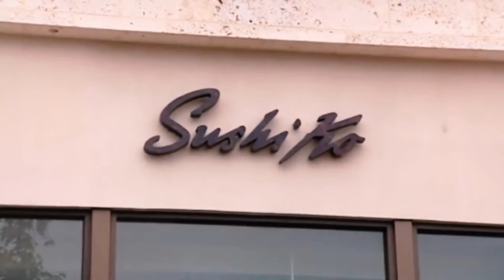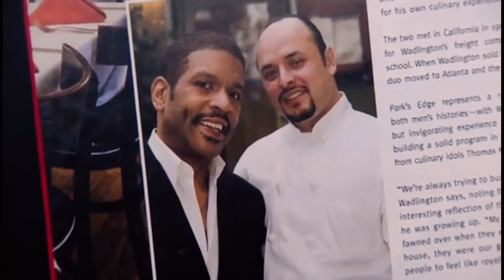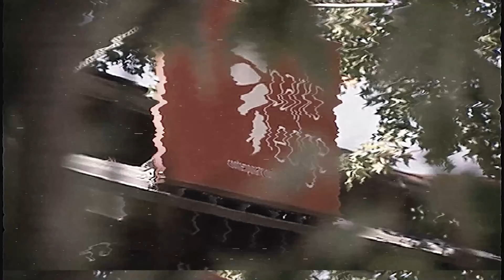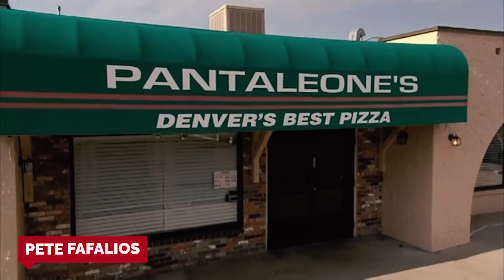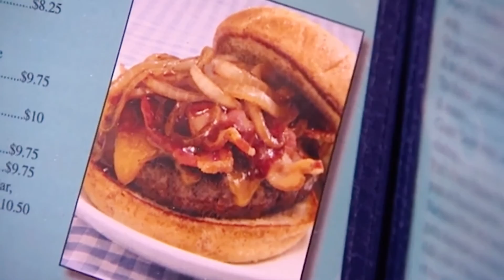The WEIRDEST Dishes on Kitchen Nightmares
In this video, we're taking a look at some of the weirdest dishes that Gordon Ramsay has had to eat on Kitchen Nightmares. From sushi pizza to some absolutely disgusting items, these are some of the worst dishes will have you asking what the heck they were thinking!